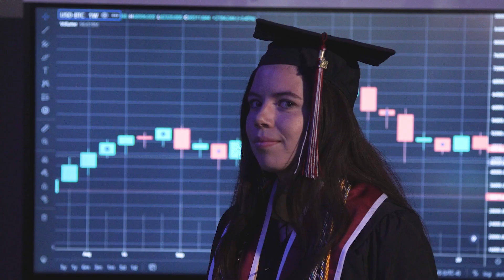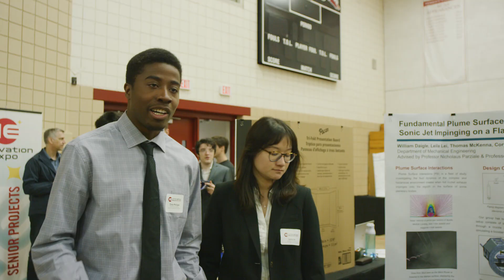A Message from the Stevens Institute of Technology Class of 2022 First in Class Students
The 16 -- yes, 16! -- First in Class students of the Stevens Institute of Technology Class of 2022 send best wishes and congratulations to their fellow graduates. Earning this distinction are, in order of appearance:

Victoria Agaliotis
Bachelor of Engineering in chemical engineering

Kyle Neville
Bachelor of Science in accounting and analytics

Kaylee Gardner
Bachelor of Science in business and technology with concentrations in marketing and information systems

Grant J. Simmons
Bachelor of Engineering in computer engineering with a concentration in computer architecture

Audrey Azeez
Bachelor of Engineering in biomedical engineering

Kaitlyn Sharo
Bachelor of Science in cybersecurity and Master of Science in computer science (August 2022)

Elizabeth Chu
Bachelor of Science in chemical biology with a minor in marketing

Lauren Chew
Bachelor of Engineering in chemical engineering and Master of Engineering in engineering management

Lauren Brandenstein
Bachelor of Science in quantitative finance and a Master of Science in business intelligence and analytics

Jenna Pralat
Bachelor of Science in chemical biology

Boris Tzankov
Bachelor of Science in pure and applied mathematics with a minor in computer science

Gil Gerard Galeon Austria
Bachelor of Science in computer science with a minor in quantitative finance

Christopher Musante
Bachelor of Engineering in civil engineering